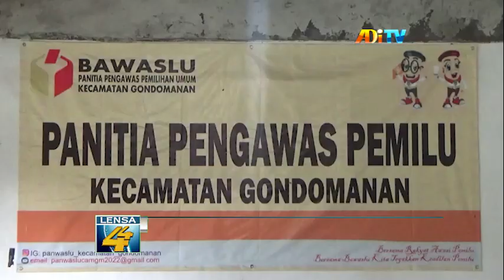JELANG KAMPANYE TERBUKA, KPU DIY SEBUT KRITERIA LOKASI BISA TAMPUNG TIGA RIBU ORANG